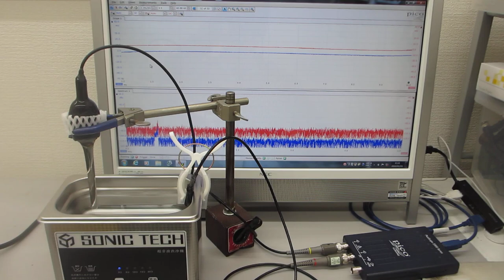超音波の音圧測定・解析システム（超音波システム研究所）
１）時系列データに関して、

２）超音波発振による、発振部が発振による影響を

３）発振と対象物（洗浄物、洗浄液、水槽・・）の相互作用を

４）超音波の利用（洗浄・加工・攪拌・・）に関して